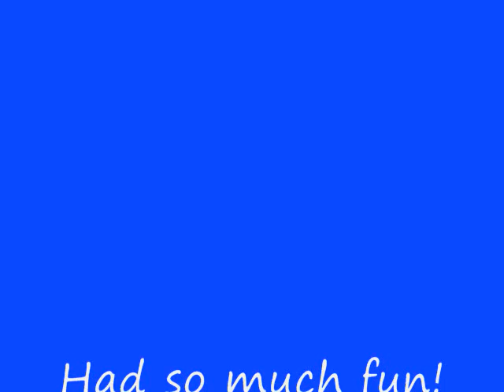Lynn Tech Senior Prom 09.. John B